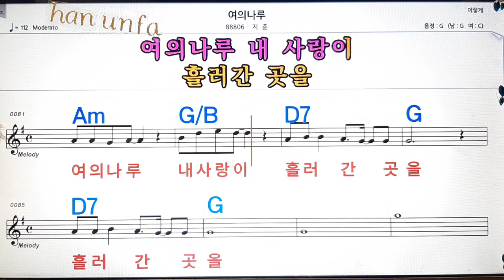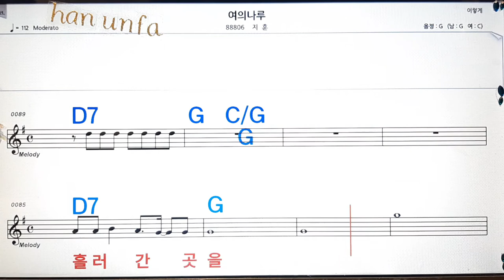여의 나루/지훈💋노래방, 통기타 , 코드 큰악보, 가라오케, 반주💖Karaoke, Sheet Music, Chord, MR